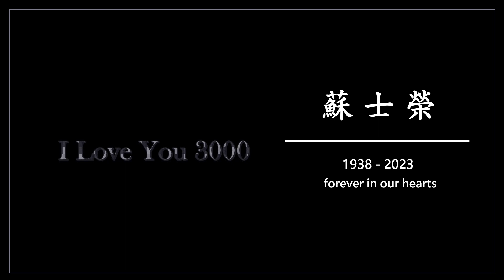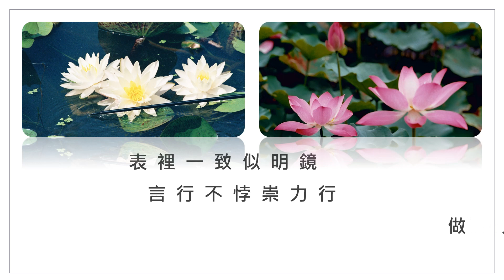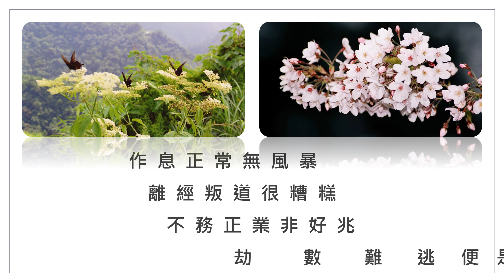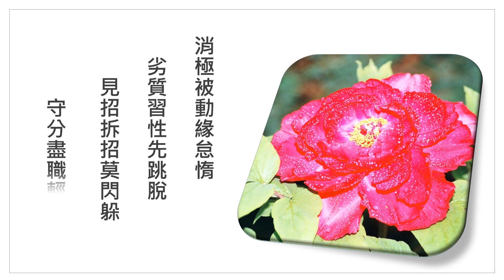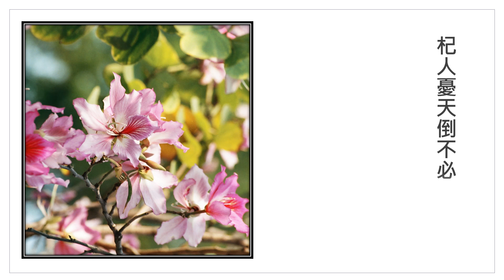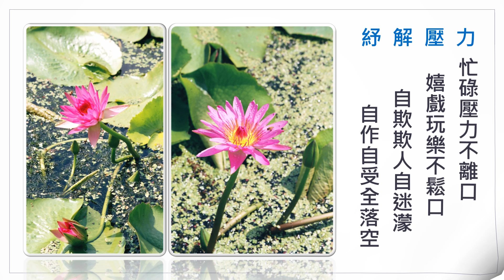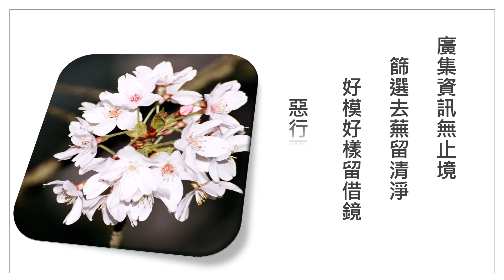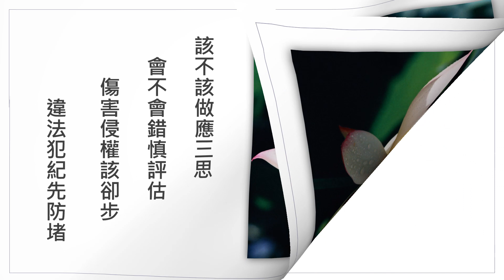🌸蘇士榮老師的最後一堂課🌸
蘇老師在世時嗜好花卉攝影，且興趣吟詠，字裏行間充滿生活智慧，值得細細品味，感恩師母李素治及世兄彥守、敏介在這段期間集撰成輯，我57級庚班同窗能再沐春風，無限感恩！也祝福大家！
[台南市中57級庚班班長 顏兆麟 撰記及提供影片]

蘇士榮老師花卉美照作品與處世諍言
字字珠璣，句句箴言！
觀賞讀來，助益良多！

蘇士榮 老師
- 大成國中 2002年退休
- 台南市中 教師 1966年起

影片上傳：台南市中57級子班 李明山
*片長32分41秒